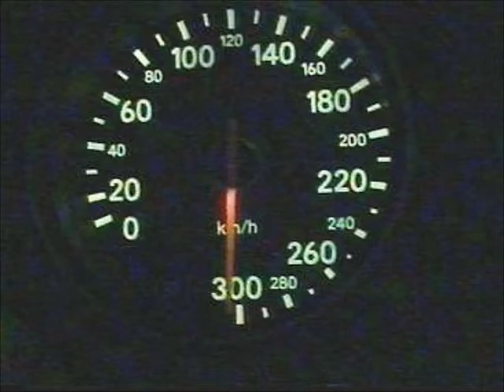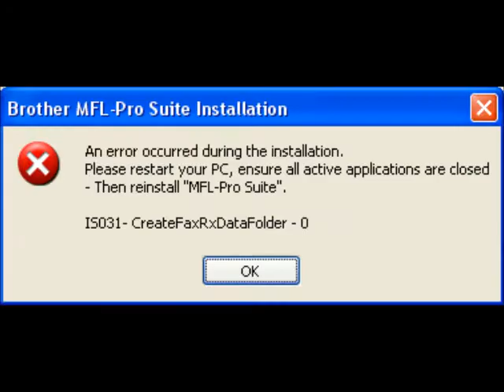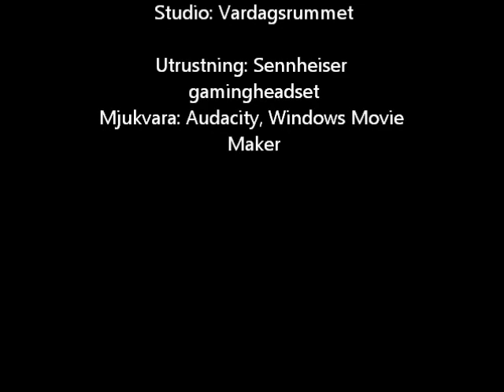Sweclockerstävling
Ta av dig chassit
montera kortet
MSI lightning oh oh oh

När jag klockar med afterburner då går det ju riktigt fort
lika fort som om Tina Törner blir av med sitt körkort, oh fantastiskt
Maxad bildupplösning, jag kan spela febrilt
hundratjufembilder, där det ligger stabilt

När mitt kort ska bli snabbare så ökar jag dess frekvens
även spänningen måste höjas, för vanlig konsekvens, är en blåskärm
windows det förvandlas till en arg klagomur
Om man inte kollar kortets temperatur

När jag valde grafikkort blev det detta av ett infall, men
MSI lightning är faktiskt fria från konkurrenter
Blixten slog ned, datorn dog och alla delarna bara small
utom kortet med military class tre komponenter

dröm om min förvåning när jag plötsligt förstod
att jag använder en riktig dataklenod